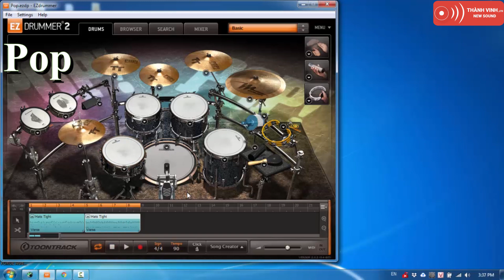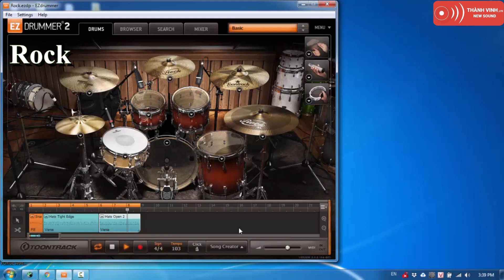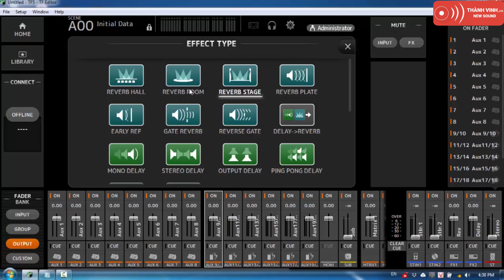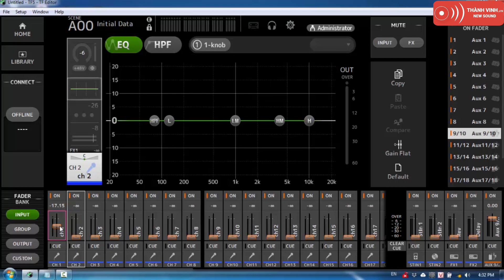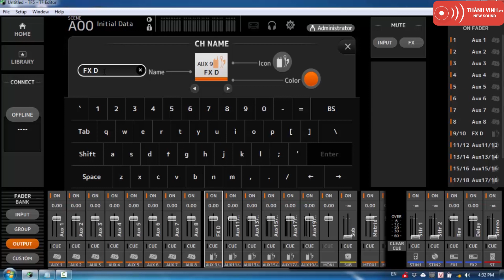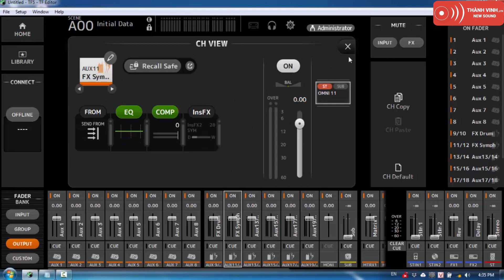Cách sử dụng nhiều effect trên Mixer Yamaha TF.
Cách sử dụng nhiều effect trên mixer digital Yamaha TF.
Công ty TNHH TM - DV - SX Thành Vinh
- Nhà phân phối thiết bị âm thanh chuyên nghiệp